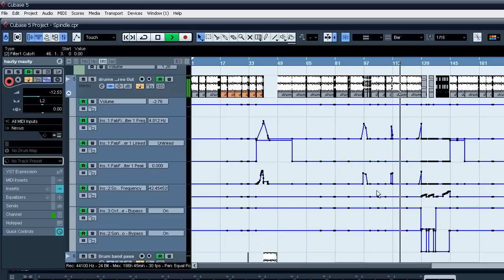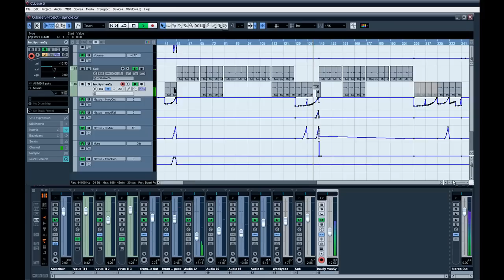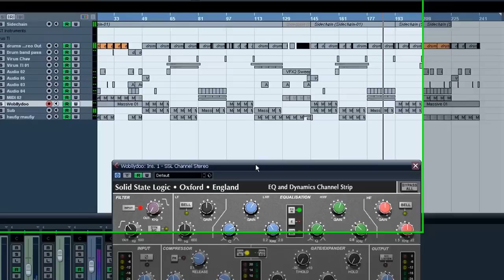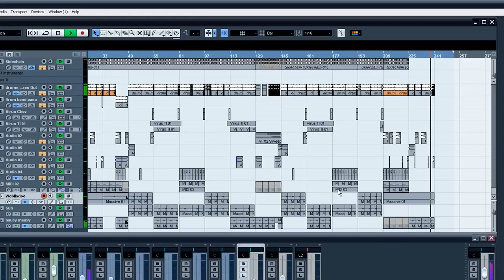Drum and Bass arrangement. Spindle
Heres a quick track i've done just to show how a typical D&B track is laid out. It was recorded in Cubase 5 via the TL Audio Fat Track. The tracks called Spindle as my cd spindle is sat on the keyboard.